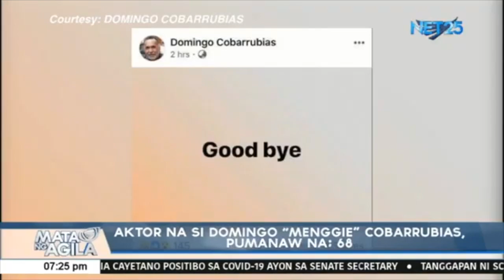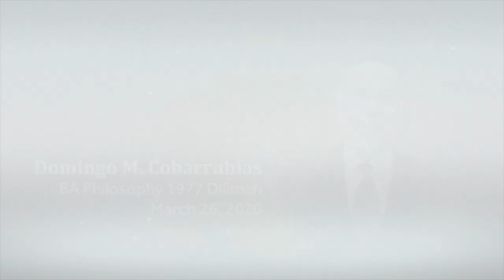Salamat, Menggie!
Salamat, Menggie! Is a video and photo compilation on the life of Brod Menggie Cobarrubias released on the occasion on of his 1st death anniversary. Brod Menggie belongs to the 1970A Batch Hilltop 4-11 of the UP Alpha Phi Omega Fraternity in Diliman.